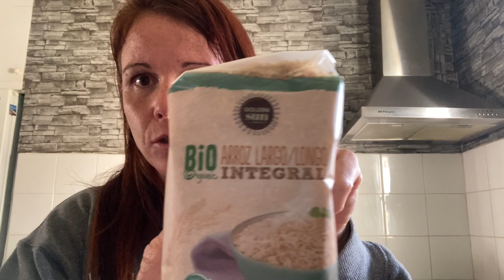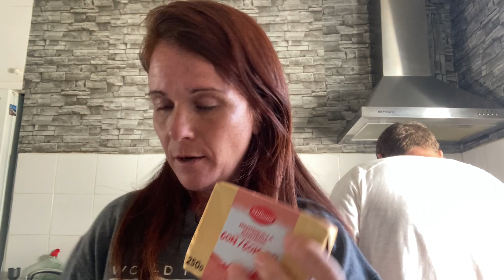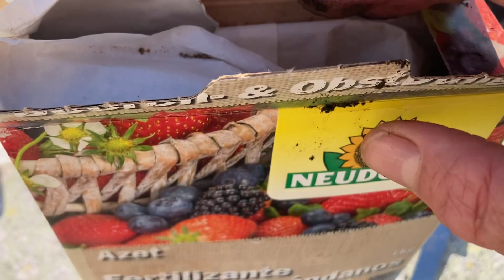ROSCÓN DE REYES RECETA CLÁSICA /COMPRA ECO LIDL/ARBOL DE PAPAYA